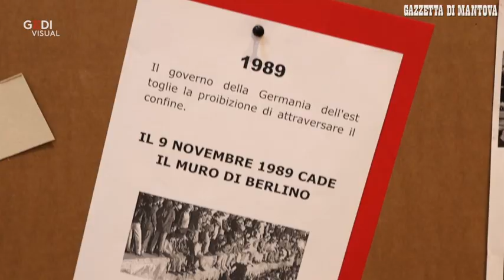Gli studenti del Virgilio ricordano i trent'anni senza il muro di Berlino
Evento commemorativo, coordinato da due docenti e dai peer educator Laura Sartori (lingua e civiltà tedesca) e Timur Borgo (arti performative) in occasione del trentennale della caduta del muro di Berlino. (Video Di Gangi)